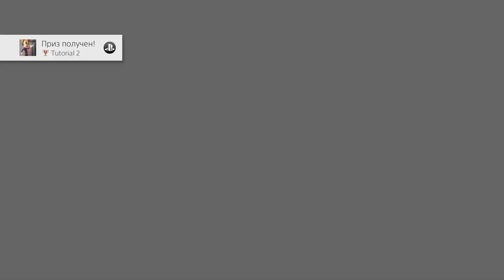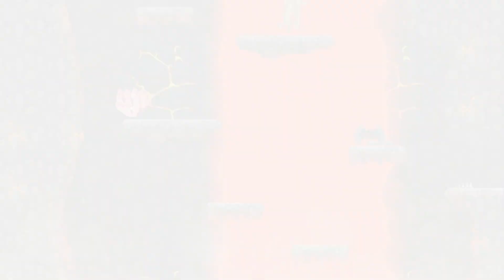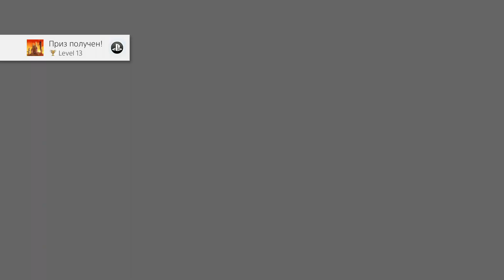Гайд на Платину Crash Dummy(Platinum Walkthrough) (Призы, Трофеи, Достижения)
Titiorial 1 00:12
Titorial 2  01:14
Stage 1 04:13
Stage 2 11:21
Stage 3 12:54
Stage 4 21:26
Stage 5 30:57
Stage 6 32:17
Stage 7 39:26
Stage 8 41:20
Stage 9 55:42
Stage 10 1:08:53
Stage 11 1:10:06
Stage 12 1:26:26
Stage 13 1:28:25
Stage 14 1:49:13

PSN ID ZzdNk